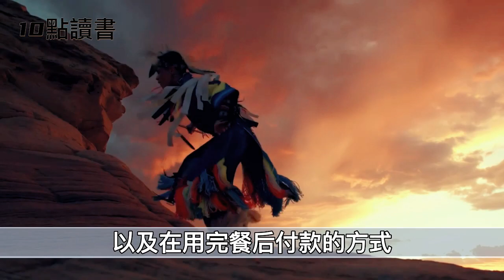【十點讀書】两个人合不合適，一起吃頓飯就能知道了